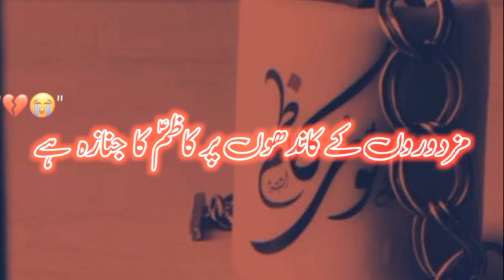𝟮𝟱 𝗥𝗮𝗷𝗮𝗯 𝗦𝗵𝗮𝗵𝗮𝗱𝗮𝘁 𝗞𝗮𝘇𝗶𝗺(𝗮𝘀) 𝗠𝗮𝘇𝗱𝘂𝗿𝗼𝘂 𝗸𝗮 𝗸𝗵𝗮𝗱𝗼𝘂𝗻 𝗽𝗮𝗶 𝗸𝗮𝘇𝗶𝗺 𝗸𝗮 𝗝𝗮𝗻𝗮𝘇𝗮 𝗵𝗮𝗶